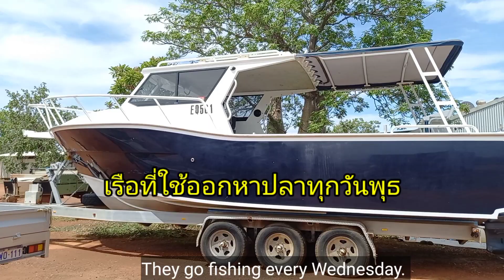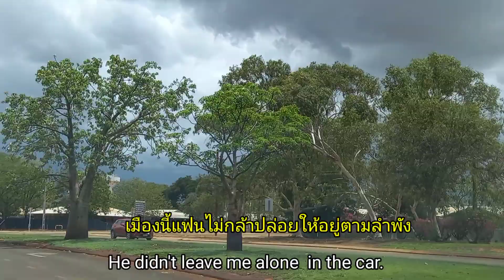นึกว่าโคราช! ที่แท้บ้านนอก ออสเตรเลีย Derby Town เหมือนเมืองไทยมาก/แฟนหาบ้านหลังเก่าไม่เจอ🤣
บ้านนอกออสเตรเลีย
ออสเตรเลียที่เหมือนเมืองไทย ภูมิอากาศ ลักษณะการความเป็นอยู่ของคนพื้นเมืองหรืออะบอริจินAborigines คล้ายคนอีสานบ้านเรา

Derby เป็นเมืองเก่าแก่ ที่ชาวอะบอริจินอาศัยอยู่เป็นจำนวนมาก พวกเขาข้ามฝั่งมาจาก แอฟริกา มีหลากหลายภาษาและวัฒธรรม
คลิปนี้พาเพื่อนดูความเหมือน และข้อแตกต่างระหว่างเมืองไทยแถบอีสานกับเมืองDerby มีบรรยากาศที่คล้าย แต่ในขณะเดียวความแตกก็มีทางด้านภูมิศาสตร์ เนื่องจากDerby อยู่ติดชายฝั่ง บ้านเรือนชาวพื้นเมืองจะถูกล้อมรอบด้วยน้ำ และส่วนใหญ่มีอาชีพด้านการประมง
น้ำจะขึ้นสูงทุกวันพุธ และชาวเมืองจะนำเรือออกหาปลาในทุกวันพุธ
ส่วนสาเหตุที่แฟนไม่ยอมให้นั่งรถโดยลำพัง เนื่องจากสมัยก่อนเคยมีเหตุการชิงรถกับผู้หญิง (แต่ตอนนี้ไม่มีแล้ว)
และชาวพื้นเมืองส่วนใหญ่ใช้ภาษาท้องถิ่น อาจมีการสื่อสารไม่เข้าใจถ้าเขามาคุยกับเราและทำให้เข้าใจกันผิดกันได้ สมัยก่อนเคยมีเหตุการดังกล่าวบ่อยครั้งเช่นกัน ดังนั้นแฟนก็เลยต้องระวังไม่ให้อยู่คนเดียว
ออสเตรเลียมีหลากหลายเชื้อชาติ สมัยก่อนมีการย้ายถิ่นฐานที่ทำกินบ่อยครั้ง เช่นครอบครัวแฟนก็ย้ายจากเมืองDerby ไปซื้อฟาร์มอยู่ที่เมืองเมืองหนึ่งเมื่อหลายสิบปีก่อน พอกลับมาอีกครั้งแฟนจำบ้านเก่าตนเองไม่ได้แล้ว